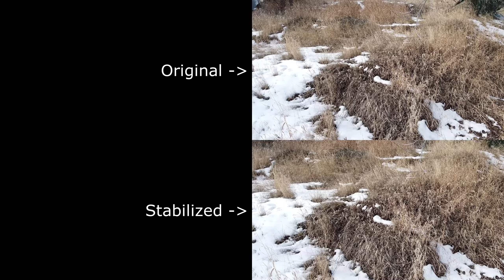BTS at Hill Road Ruins & Shotcut Stabilizer Test - Mavic Mini Stuck Gimbal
While shooting video at the Hill Road Ruins site, the gimbal on the Mavic Mini got stuck due to a hard landing in the snow. The resulting video is extremely jumpy and unusable as I wasn't sure what was wrong with it and tried to "shake it loose".. I decided to see if the stabilizer in Shotcut could salvage any of the footage. I set the shakiness and accuracy to their maximum settings (10 and 15 respectively) and left the zoom and smoothing settings at their default of 0 and 15 respectively. I may experiment with some different settings on the last two, but at about 30 minutes to render the 1.5 minute video each time, that may take a while ;) Thanks for watching, hope you enjoy the video.